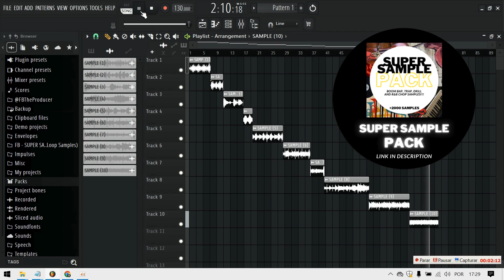VINTAGE SOUL SAMPLES | 90's SAMPLE PACK | FREE VINTAGE SOUL SAMPLE PACK (Old Samples For Beats)